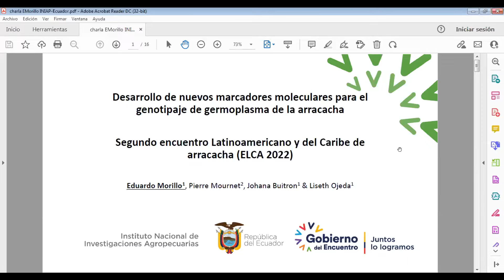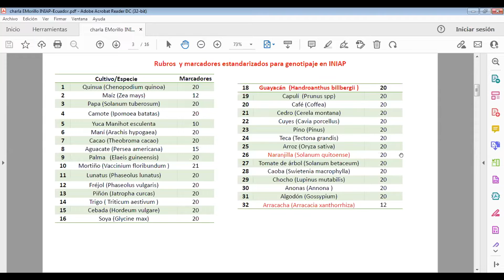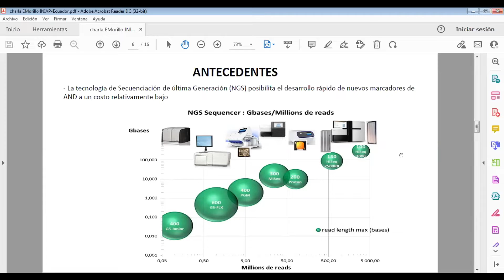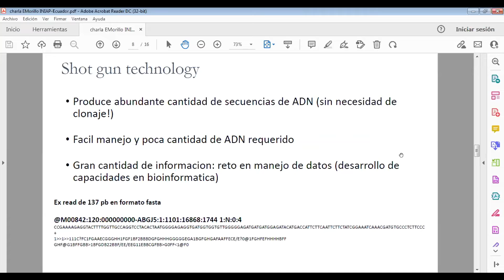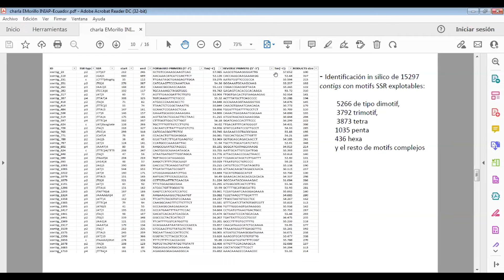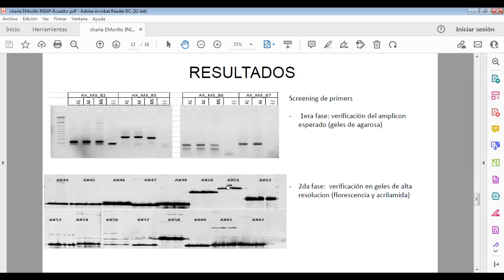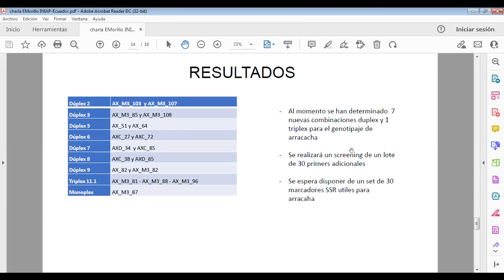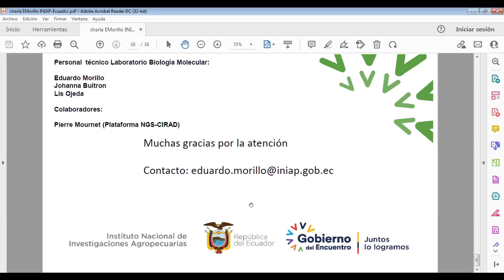Desarrollo de nuevos marcadores moleculares para el genotipaje de arracacha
Segundo Encuentro Latinoamericano y del Caribe de Arracacia
28 - 29 abril del 2022